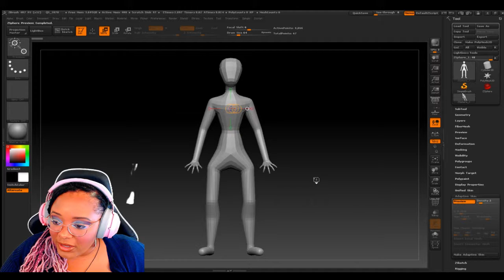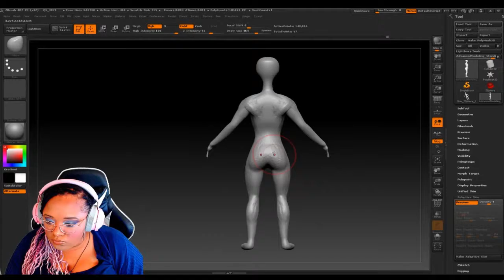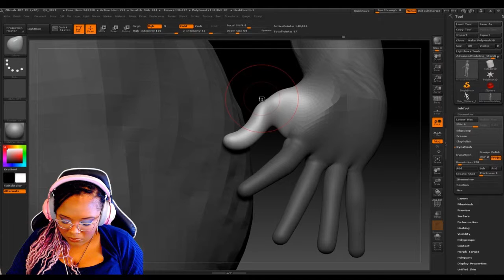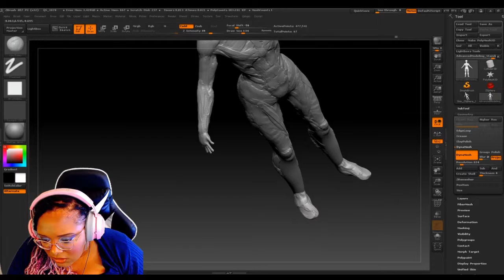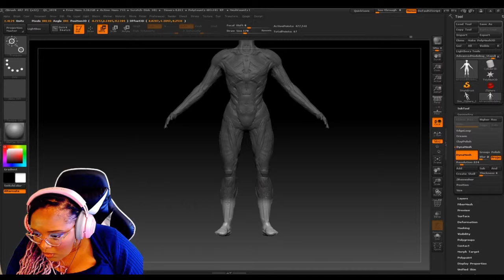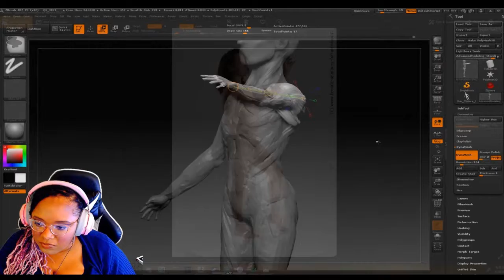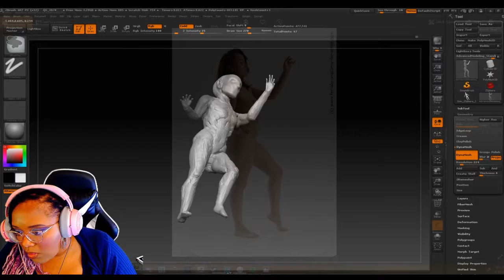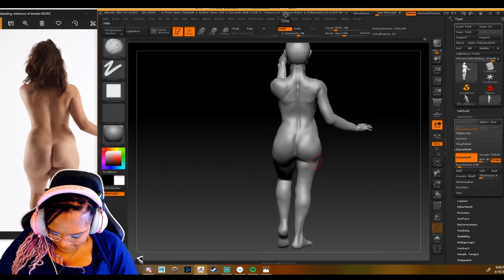Cleaning Up Zsphere Base Mesh Part 1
I am working on a classical realistic figure in ZBrush.  This is the first part of laying out the general shape of the figure and posing before getting more into the details.